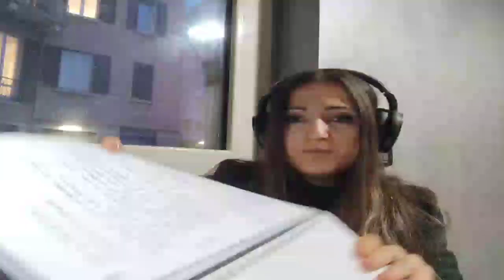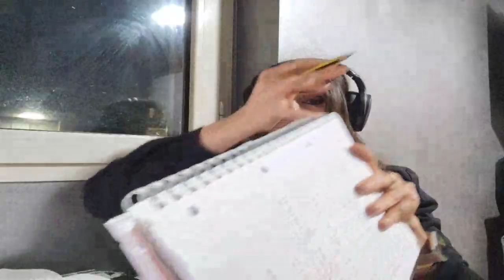un piccolo elogio all'imperfezione.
una mia breve riflessione sull'imperfezione.